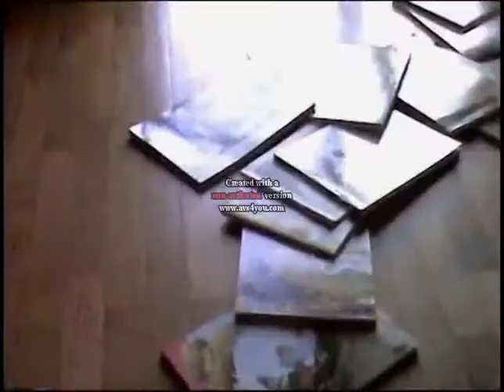Chop Suey Video Remake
The Remake of the video "Chop Suey" of System Of A Down. This song changed the life of 5 young lads.